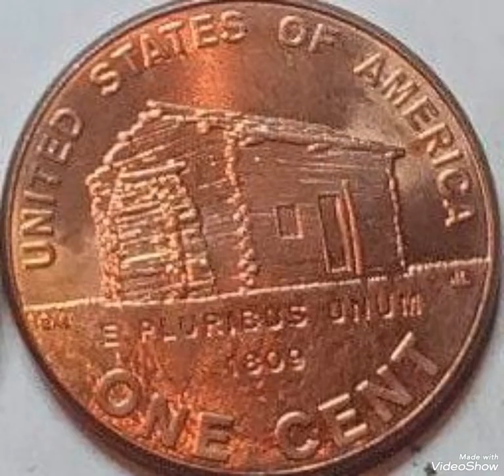2009D Lincoln Penny mint error Worth big money extremely.